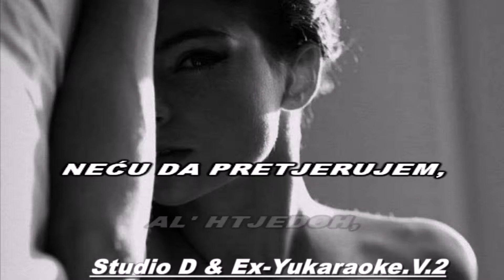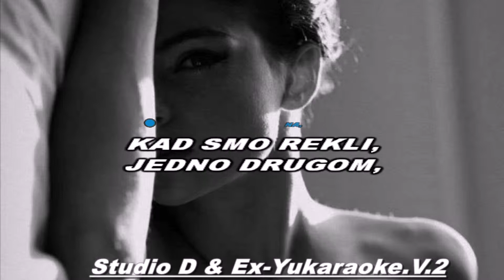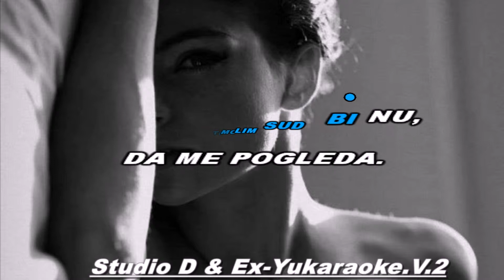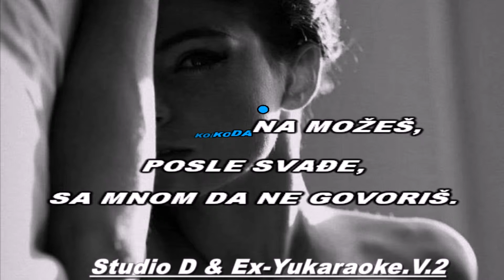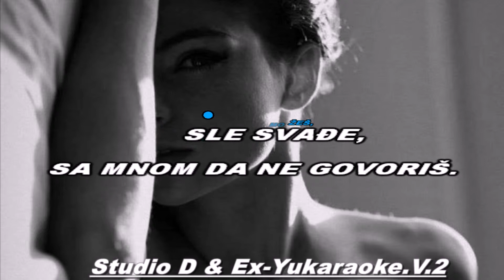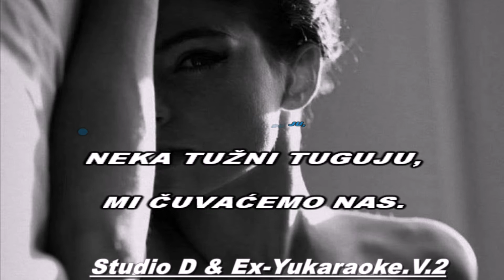Miladin Šobić - Kriva si (Neka ludi luduju)